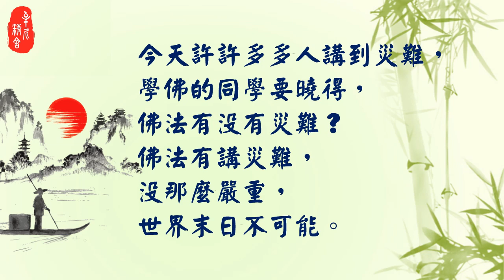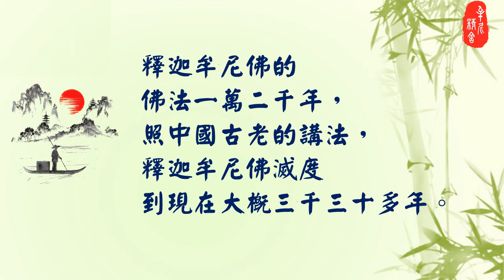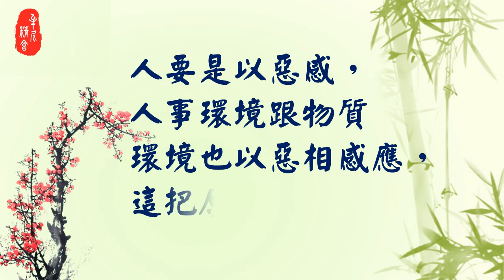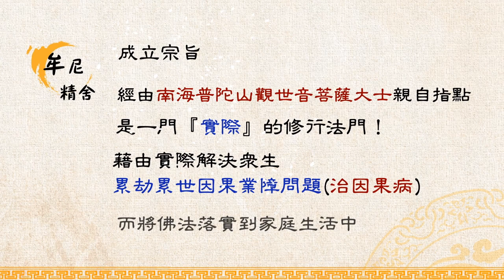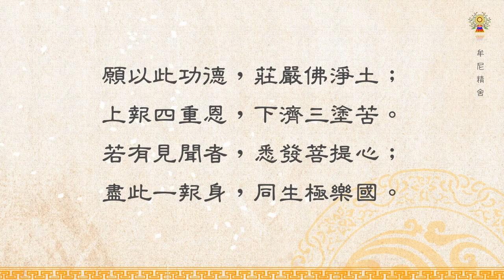淨空法師法語精華─心靈環保救地球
治、亂、災禍，起因是什麼？人有善心善行，境緣就以善感，境是物質環境，緣是人事環境，也就是說人事跟物質環境沒有一樣不善；我們要挽救社會、要挽救地球，應該怎麼做？斷一切惡，修一切善。詳情請觀看「淨空法師法語精華─心靈環保救地球」影片。